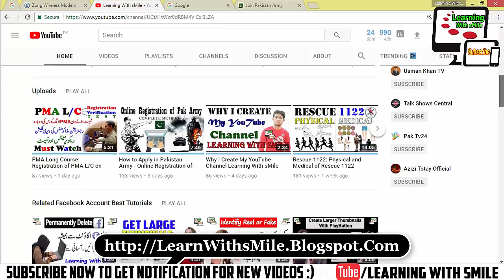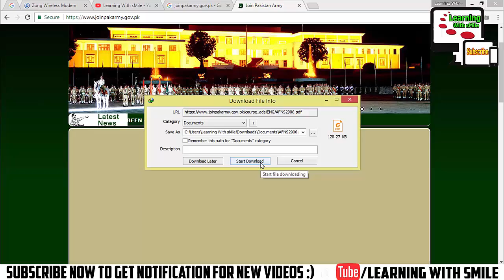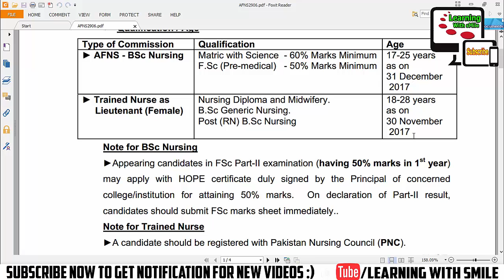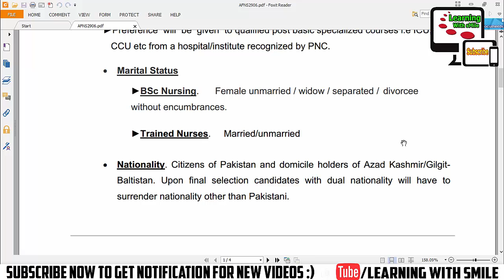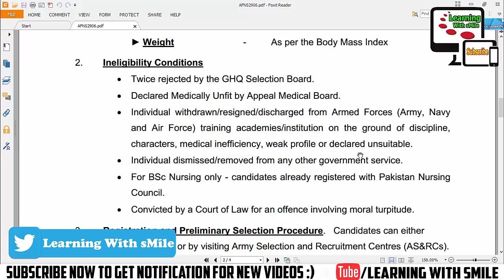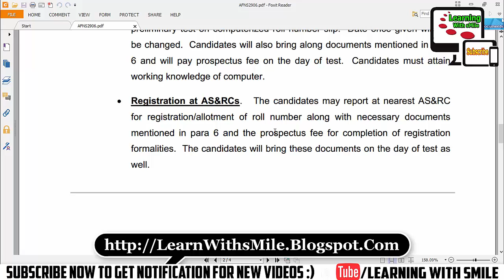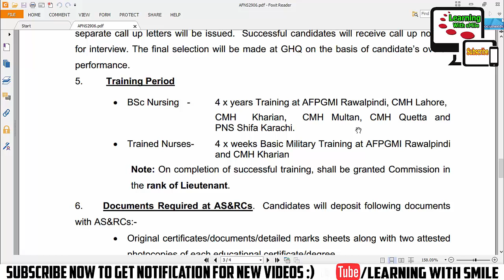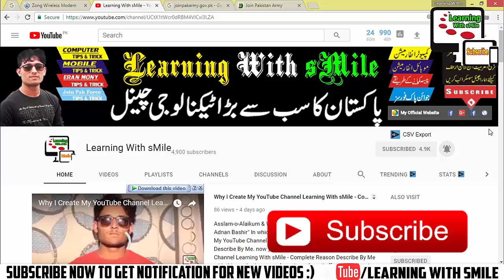How to Girls Join Pak Army as AFNS Nursing: AFNS Nursing Females Jobs For Pakistan Army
In which video i tech the method of How to Girls Join Pak Army as AFNS Nursing: AFNS Nursing Females Jobs For Pakistan Army Complete Info in Urdu. now you learn how to Girls join Pakistan army as Nursing - Armed Forces jobs for girls with this method you can learn it easily and efficiently follow it and enjoy and don't forget to subscribe my channel & share it with your friends or in Your Socials Networks. Join Pak Army as a Female Nursing Service AFNS in Urdu/English is the best video in which one of all video of my YouTube Channel "Learning With sMile". I think if you watch my Complete Video How To Join Pakistan Army As Nursing only for Girls then you not waste your time in your busy life if you see my this video and see the Adobe Photoshop Cs6 complete course you are able to creating or editing like professionals and if you subscribe my channel "Learning With sMile" then you can get more useful videos that are very important in your life. You can also see the complete Photo Editing Urdu course of "Adobe Photoshop Cs6", Complete Video Editing Course "Camtasia Studio 8" and many other computer software, hardware and internet videos in which include, about Facebook, YouTube, Twitter, Google Plus, Google Adsense and more.

My Channel Top 5 Videos:
How To Install Windows on Haier Y11b Laptops/PM Laptops

How To Check Remaining Data of Zong 3G 4G EVO

How to Fix Windows Script Host Access is Disable on This Machine

How to Active Zong 4G EVO HEC Special Bundle 20GB Internet In 500 Rupees

Online Check Matric Result 2017 Of Pakistan Education Boards

My Channel Playlist Links:
Complete Setting of YouTube Channel.

Camtasia Studio 8 Full Course in Urdu.

Related Pak Army Videos 2017-18:
How to Apply in Pak Army Complete Joining Process Registration to Training

Complete Process of Joining Pakistan Army - پاکستان آرمی جوائن کرنے کا مکمل پراسیس جانیے

How to Apply or Online Registration of Pak Army in 2017 As a Soldier/Clerk/Cook

How to Apply or Online Registration of Pak Navy

How to Apply in PAF or Online Registration of Pakistan Air Force.